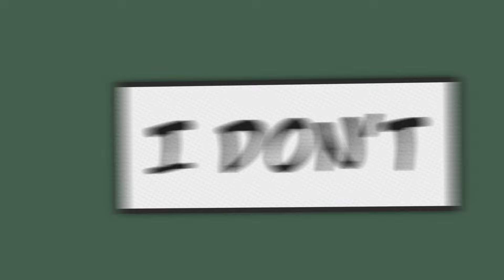Who's Ready For Tomorrow | Chainsaw Man Edit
Edited on Davinci Resolve Studio 19